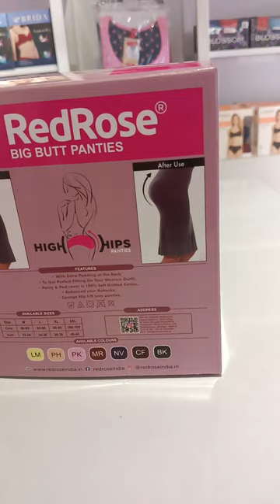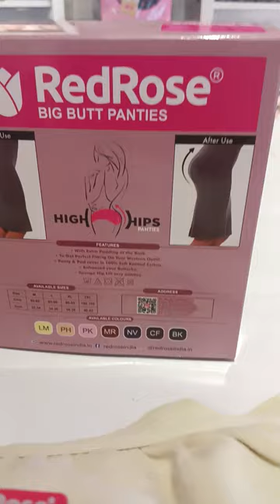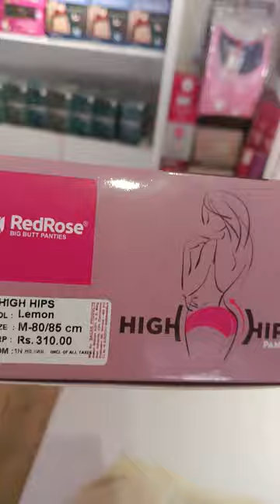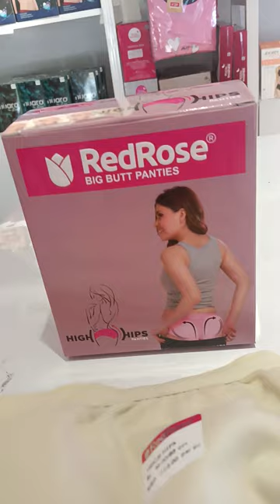BIG BUTT PANTIES to enhance your buttocks